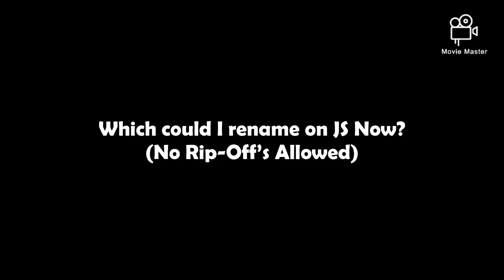Message to Everyone